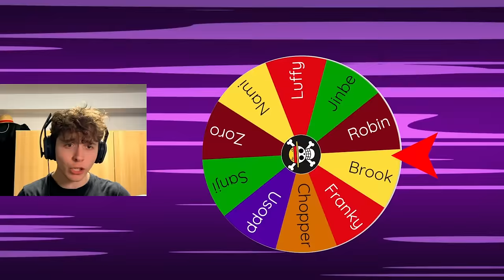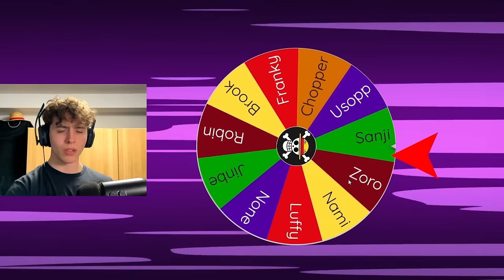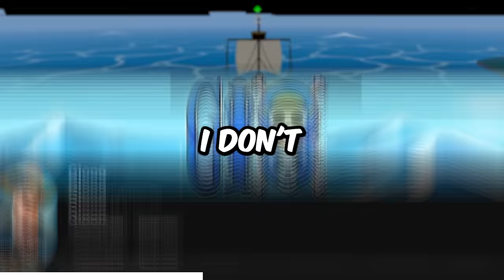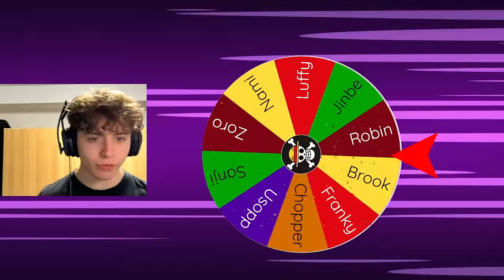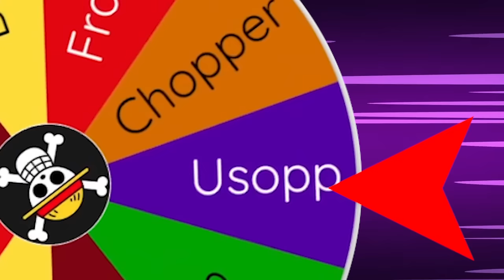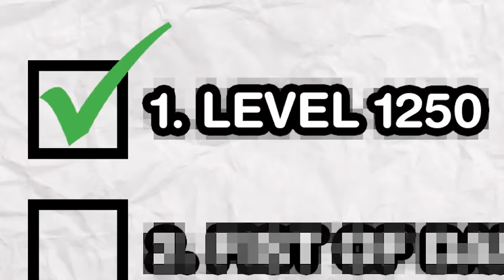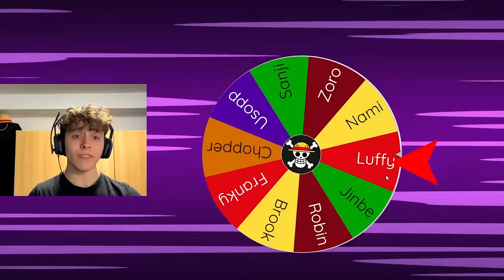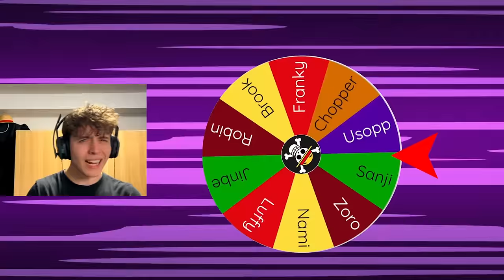Noob to Max Level as EVERY Straw Hat in Blox Fruits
Today I Went from Noob to Pro as EVERY Straw Hat in Blox Fruits

CHAPTERS:
0:00 - Navigator
3:50 - Cook
7:30 - Fish
8:40 - Skeleton
10:10 - Sniper
11:00 - Swordsman
12:00 - Cyborg
14:50 - Archaeologist
15:30 - Captain
17:20 - Doctor